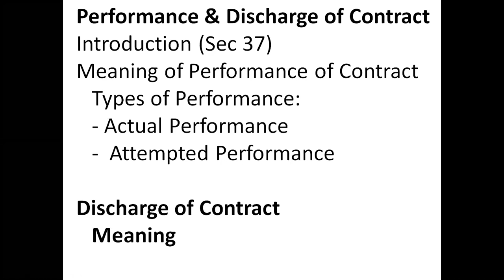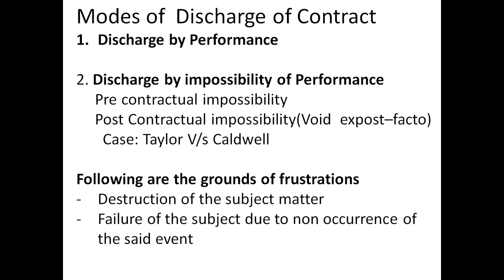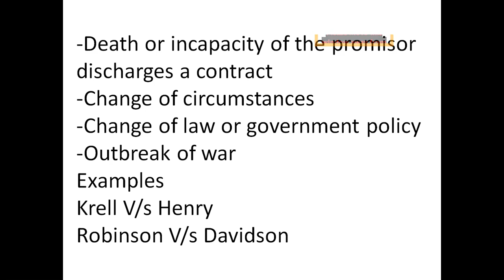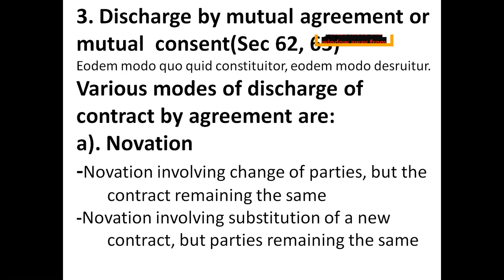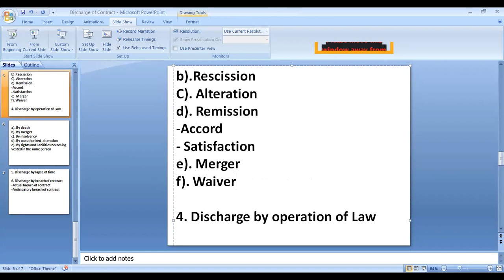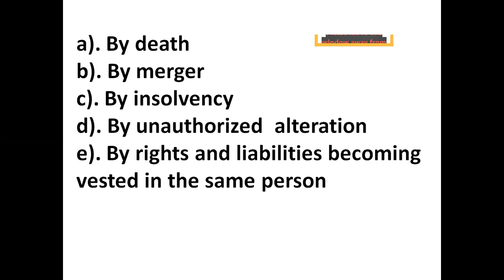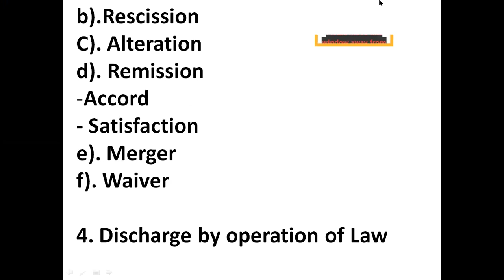Business Law Session 19 Discharge of Contract Part II